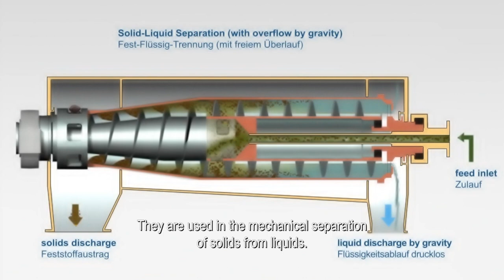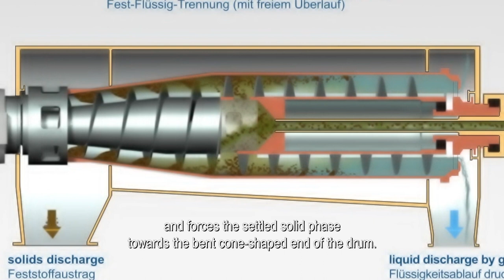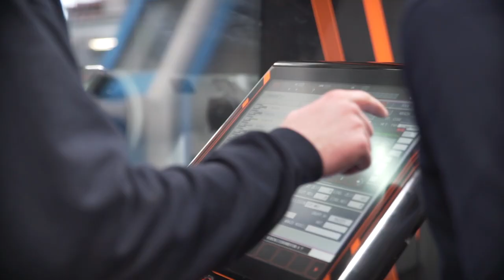Polish(ed) centrifuges – Flottweg on TVS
A few weeks ago, Flottweg was pleased about the visit of a Polish TV team in Vilsbiburg. The TV team made a short movie showing Flottweg’s industrial centrifuges for the Polish broadcaster TVS.

The broadcaster’s theme is “Factories in Poland and therefore TVS regularly visits Polish companies and foreign companies having a subsidiary in Poland. Flottweg has also a subsidiary in Poland. The video shows with which precision Flottweg Decanter Centrifuges, Disc Stack Centrifuges and Belt Presses are manufactured. These machines are used in many different applications.

For more details on our applications and products, please, visit our